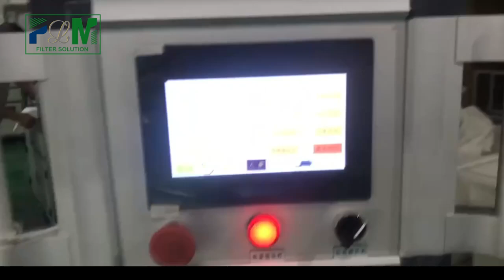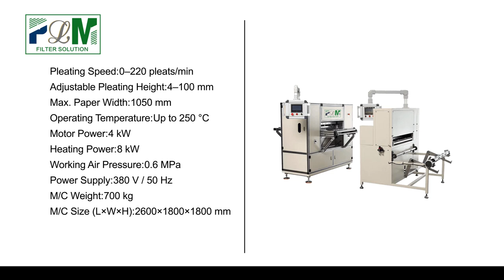PL-AUTO55-1050 F Automatic Knife Folding Machine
This production line is suitable for the automobile industry, hydraulic industry, purification industry, the water treatment industry.